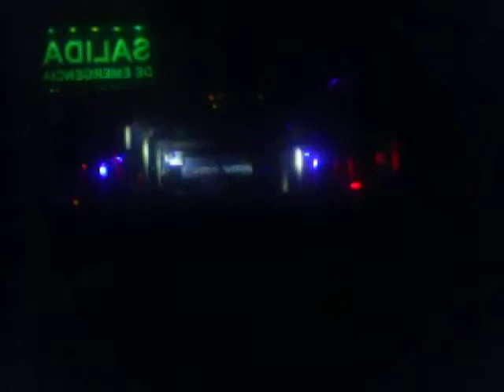Armin Van Buuren @ Big One 30-12-2007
Sin palabras lo que fue esa fiesta... (L)  todavia sigo lokooooooo

Vid, cortesia de Gastoncitooo

First State - Sierra Nevada